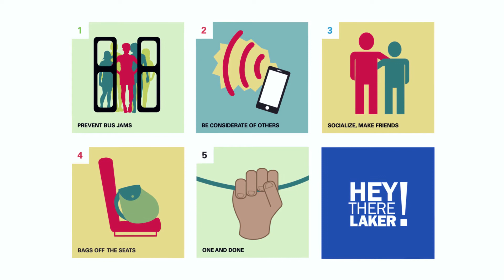Hey There Laker! - Rapid Bus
Real World Tips for Riding the GVSU Bus